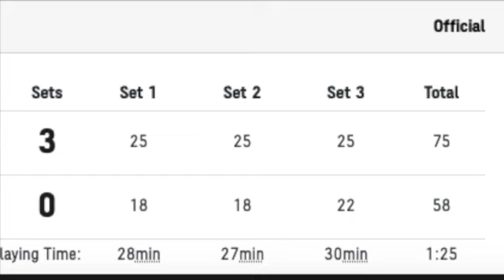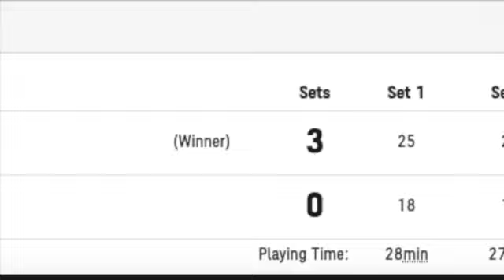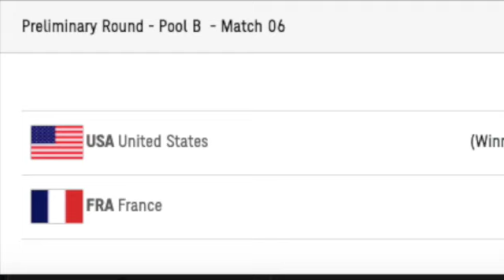USA vs France | Men's Volleyball Tokyo Olympics Recap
USA vs France
USA vs France Volleyball
USA v France
France vs USA
France v USA
United States vs France
France
USA